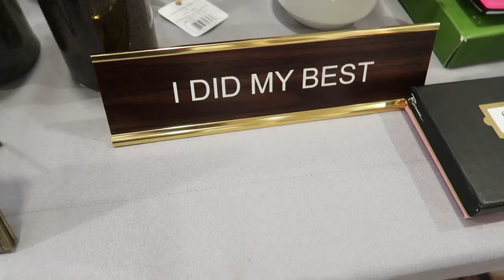$250 FOUNDATION ... WTF | First Impressions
Today I First Impressions the absurdly priced Clé De Peau $250 Foundation ... WTF!!!  xo's ~ Tati

Clé De Peau The Foundation $250

Face:
Sisley Double Tenseur Primer
Smashbox Photo Finish Iconic Primer Stick
Clé De Peau The Foundation // 040
It Cosmetics Bye Bye Undereye Correcting Concealer Concentrate // Light
Tarte Shape Tape Contour Concealer // Light-Neutral
Laura Mercier Loose Setting Powder // Translucent
Covergirl Advanced Radiance Pressed Powder // Creamy Natural
Make Up For Ever Contour and Blush Duo
Hourglass Ambient Metallic Strobe Lighting Palette
Urban Decay All Nighter Makeup Setting Spray
Pixi Beauty Hydrating Milky Mist

Eyes:
Marc Jacobs Under(Cover) Perfecting Coconut Eye Primer
Smashbox Photo Edit Eye Shadow Trio // Nudie Pic : Medium
Smashbox Photo Edit Eye Shadow Trio // Nudie Pic : Light
Charlotte Tilbury The Vintage Vamp Luxury Palette
Sisley So Intense Eyeliner
Japonesque Kumadori Felt Tip Eye Liner
L'Oreal Voluminous Lash Paradise Mascara
Essence Volume Stylist Lash Extension Mascara

Brows:
It Cosmetics Brow Power Powder // Universal Transforming Taupe
Dior Diorshow Brow Styler // 001 Universal Brown
Dior Diorshow Brow Styler // Black

Lips:
MAC Lip Pencil // Subculture
Charlotte Tilbury Lip Cheat // Pillow Talk
Charlotte Tilbury Hollywood Lips Matte Contour Liquid Lipstick // Dolly Bird

Tati Westbrook
1905 Wilcox Ave
Suite #111